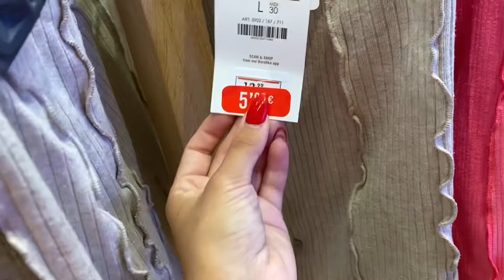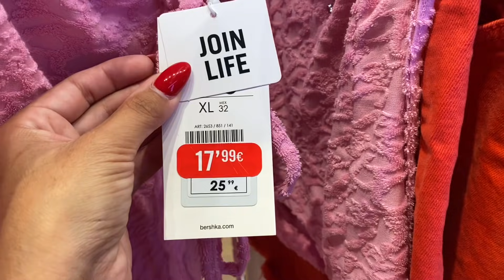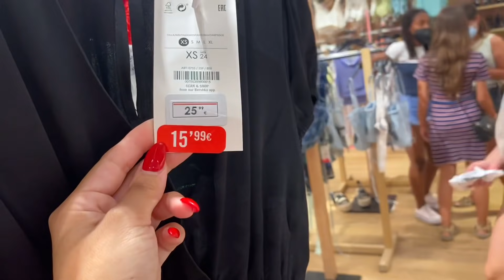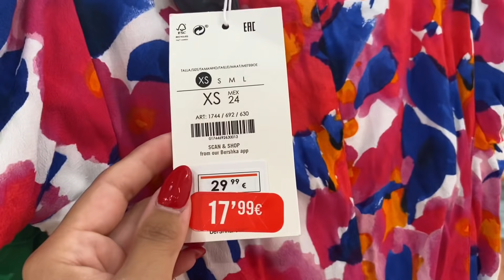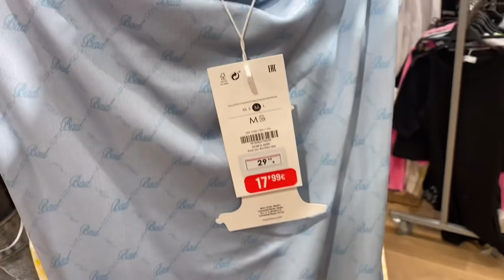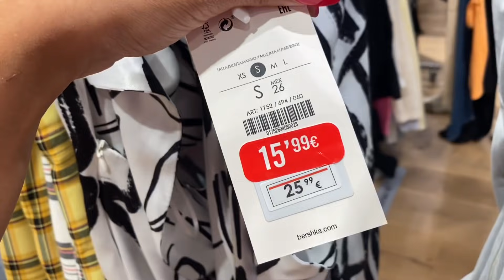🔥REBAJAS BERSHKA JULIO 2021 || Stephievlog